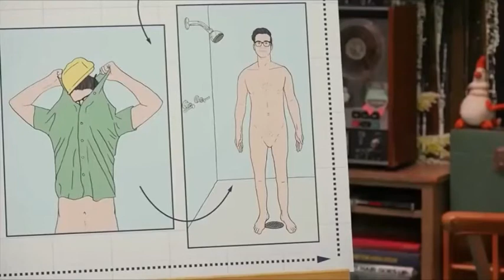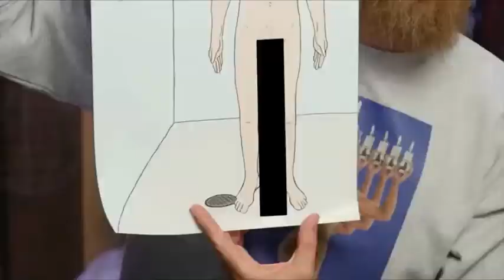Rhett and Link looking at extremely accurate illustrations of their anatomy for 5 min straight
0:00- GMM 1537
1:05- LTAT 35
2:18- Top Five 5 Immature Moments 2019
3:49- GMM 1808
4:15- GMM 1816
4:33- GMM 1836